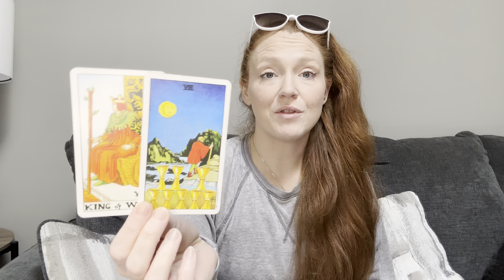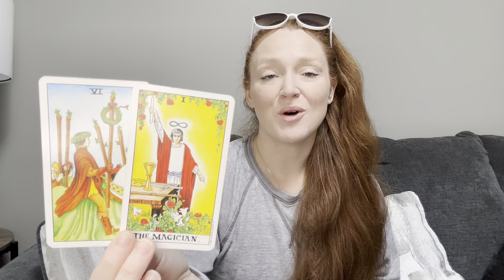AQUARIUS - WOW! Turning Your Pain into Power